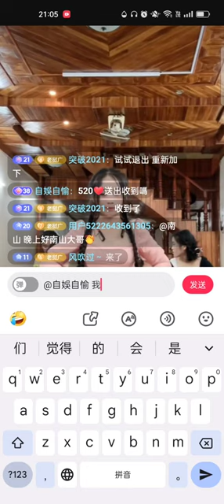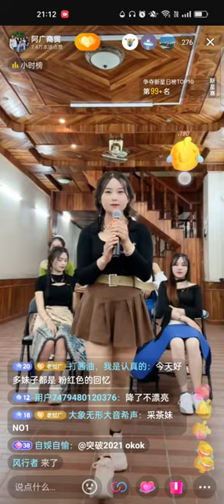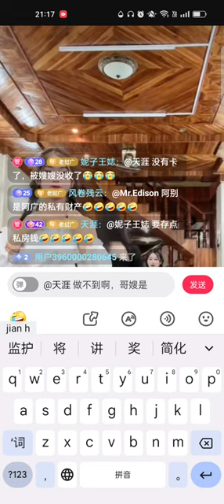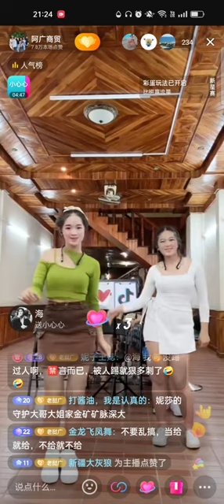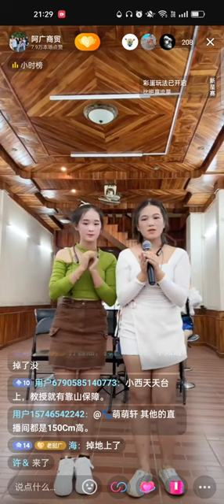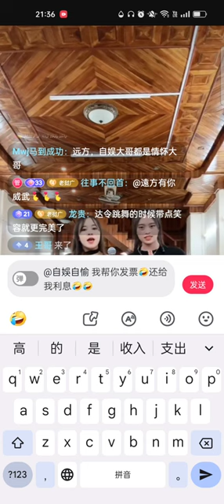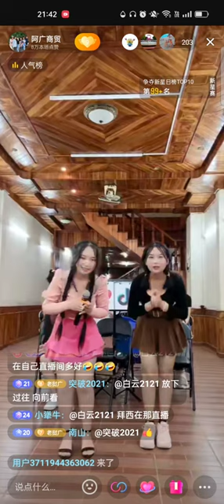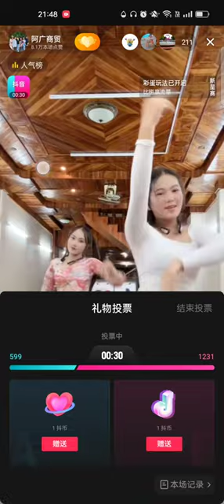9🈷15日“阿广商贸” 直播 3，茶妹，妮莎，嫂子若，娜娜，小西，达令，拜音，阿诺，歌舞PK